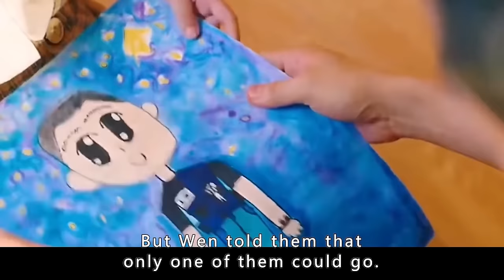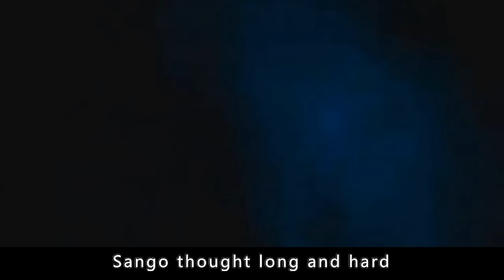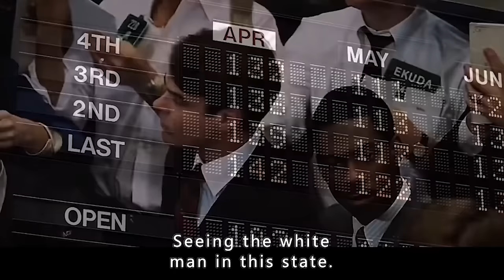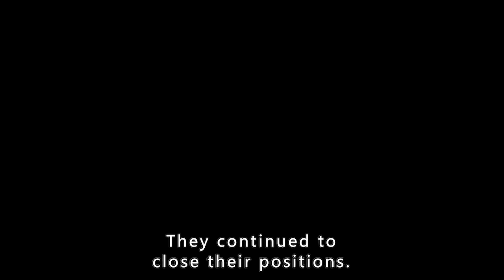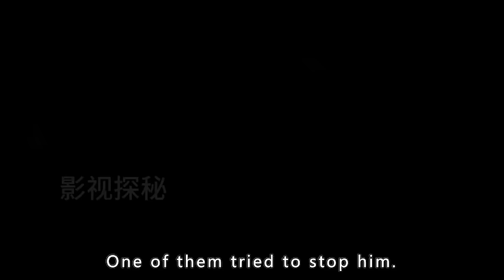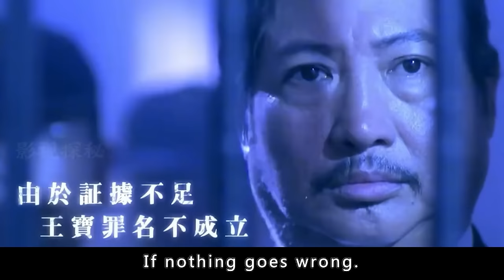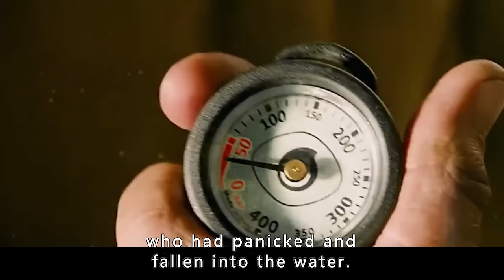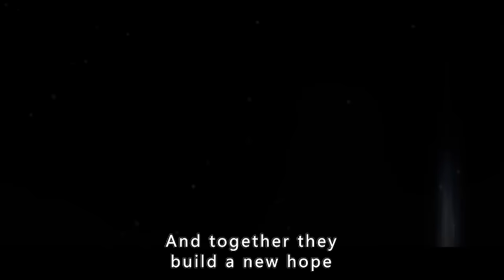The tragic story of the God of Lights, tormented for thousands of years by two madwomen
The plot requires it, so please don't imitate it!

movies name :  Aladdin.

Director
Guy Ritchie
Writers
John August，Guy Ritchie
Stars
Will Smith，Mena Massoud，Naomi Scott

Storyline
Kind-hearted street urchin Aladdin vies for the love of beautiful Princess Jasmine of Agrabah. When he finds a magic lamp, he uses the genie's magic power to make himself a prince in order to marry her. He's also on a mission to stop the powerful Jafar, who plots to steal the magic lamp that could make his deepest wishes come true.